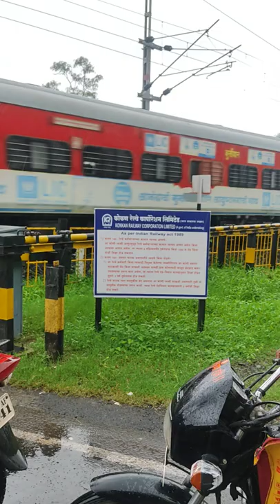12052-Jan Shatabdi near Kankavli railway station